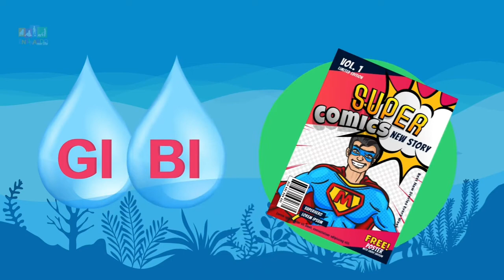Palavras iniciadas com a letra G